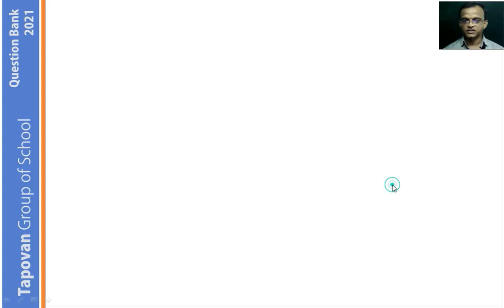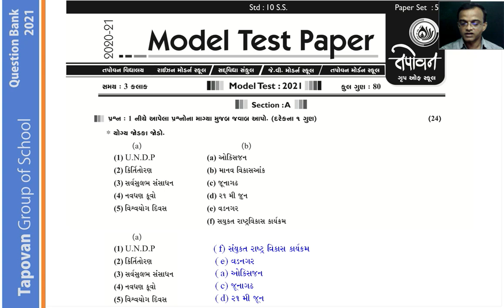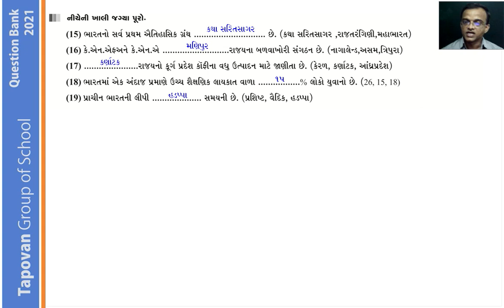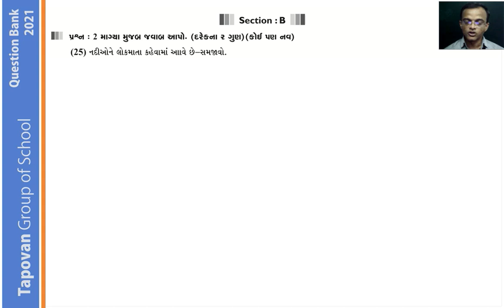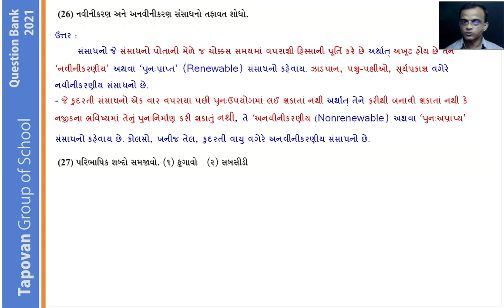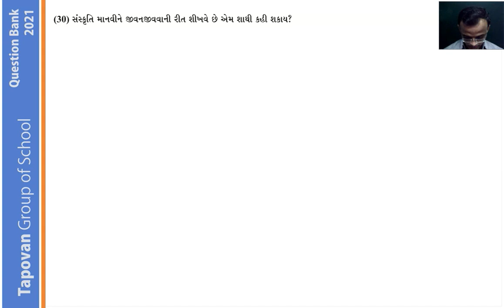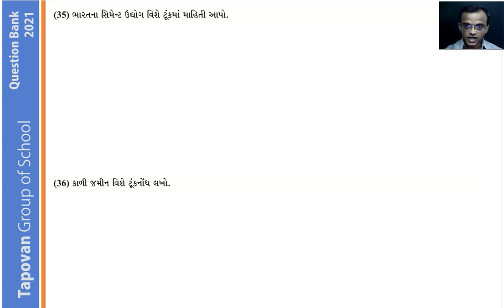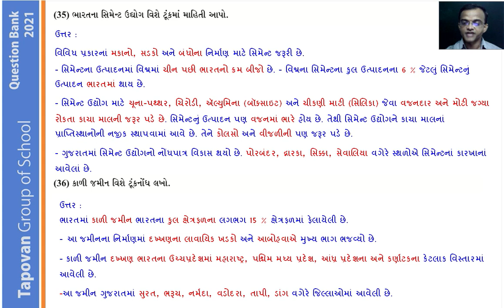10 S S paper 5 Section A & B